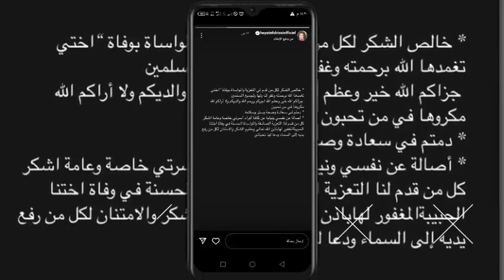الموت يفجع الفنانة المغربية حياة الإدريسي .. وهذا ما قالته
الموت يفجع الفنانة المغربية حياة الإدريسي في أختها .. وهذا ما قالته
وفاة شقيقة الفنانة حياة الإدريسي